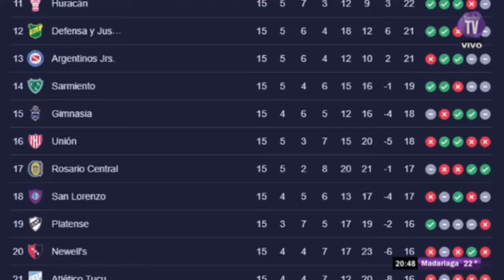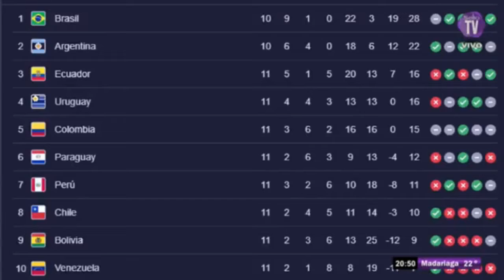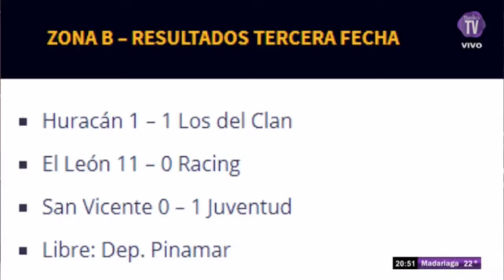DEPORTES- Con Martín Cimos - 12/10/21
Todo el deporte en el Sello TV.  Con Martin Cimos Achilli
* Resumen de la Liga Madariguense de Fútbol
* Resumen Liga Argentina
* Super TC 2000
y todas las TENDENCIAS DEPORTIVAS !!!
LUNES Y MARTES  !!! 20 hs en VIVO